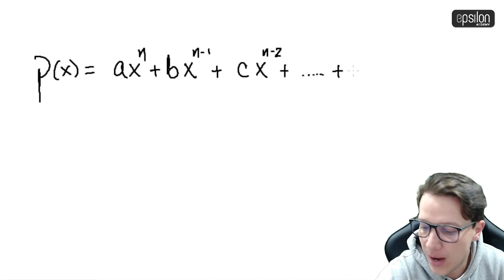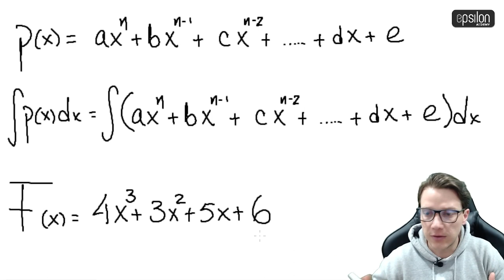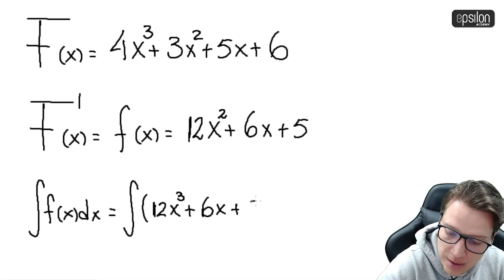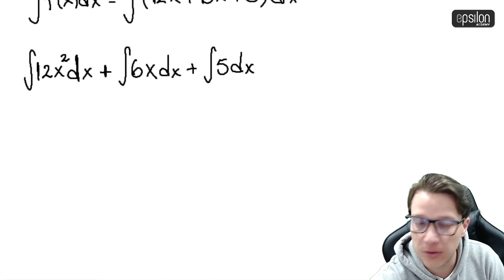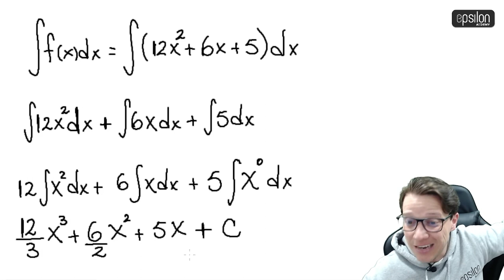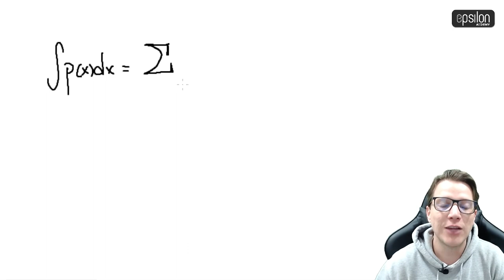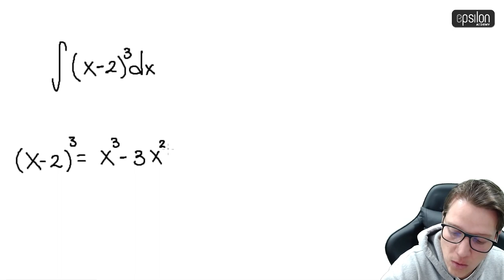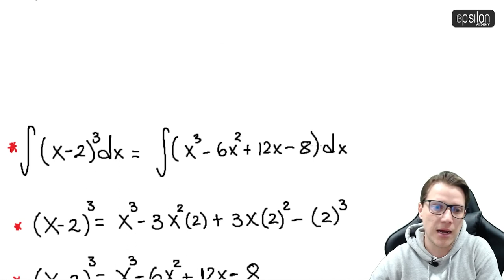🐘 Integral de un Polinomio 🔥🚀